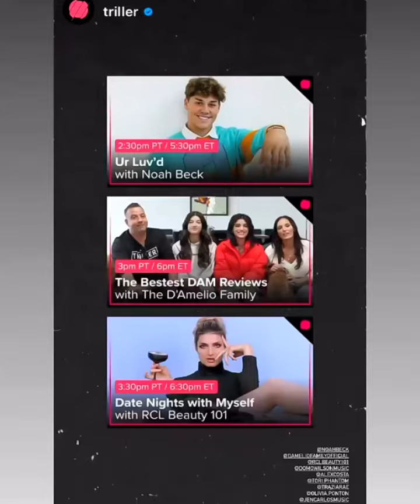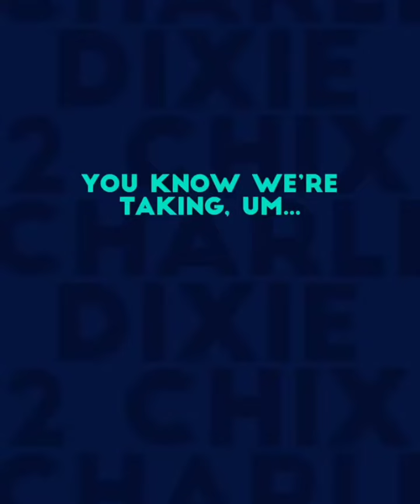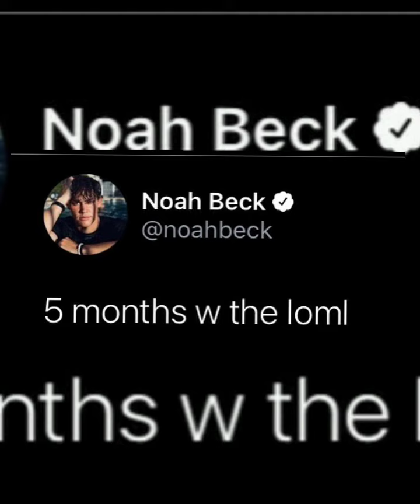Dixie D'amelio and Noah Beck's Latest Live Vlog & Instagram Updates | February 26th, 2021| 5 Months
5 Months Of Doah Relationship | Dixie D'amelio and Noah Beck
1. Noah Beck Latest News
2. Dixie Da'melio Latest News
3. Noah Beck and Dixie Da'melio Together
5. Noah Beck  New TikTok
6. Dixie Da'melio New TikTok
7. Dixie Da'melio New Instagram Updates / Stories
8. Noah Beck  New Instagram Updates & Stories
9. Noah Beck And Dixie D'amelio Break Up News

Dixie D'amelio and Noah Beck's Latest Hot  Live Vlog and Instagram Updates | 26th  February , 2021